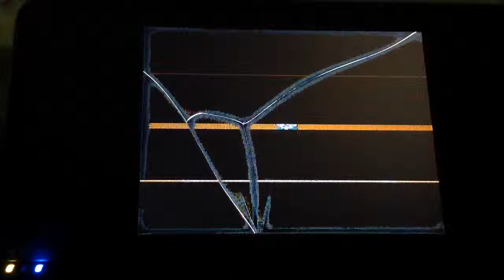oshawatt Evolves Into Dewott